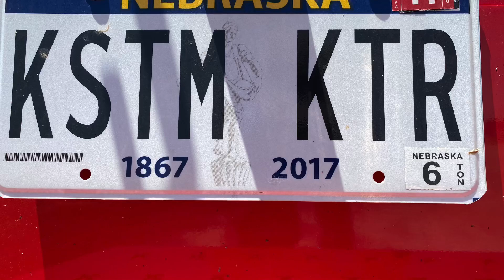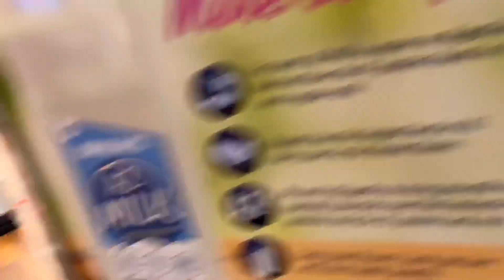Wheat Harvest 2020 - Day 17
First off, Happy Father’s Day! (Just another day around here)

First thing this morning, we headed to Sharon. Trucks needed to come back to Medicine Lodge for fuel.

Then the combine was loaded and we made the trek northward towards Chase.

The storm clouds began building and got darker the further north we travelled.

The video will show you the monstrous storms we encountered on our trip.

We unloaded the machine and got pieces in place in record time! Then headed back towards Great Bend for something to eat before heading south once again.

It was a long day...a VERY long day!